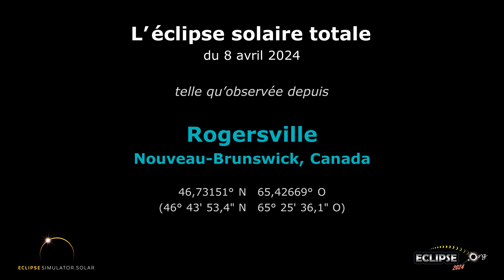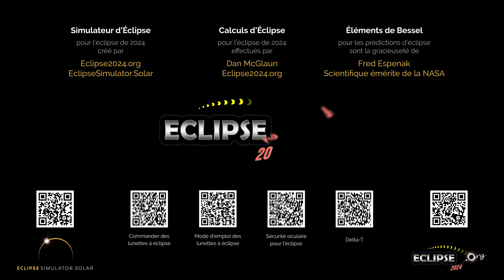L'éclipse solaire totale du 8 avril 2024 vue depuis Rogersville, NB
À quoi ressemblera l’éclipse solaire de 2024 depuis Rogersville, Nouveau-Brunswick ?  Découvrez-le ici !

(La séquence d'éclipse commence à 0:22)

Liens pertinents :
• Eclipse2024.org
• Page Web sur l’éclipse solaire de 2024 pour Rogersville

À quoi ressemblera l’éclipse solaire de 2024 depuis Rogersville ? Cette simulation vous le montrera ! À l’aide du simulateur d’Eclipse2024.org, nous avons capturé pour vous un panorama du ciel en images. De cette façon, il vous sera possible d’observer l’éclipse avant même qu’elle ne se produise !* Notez qu’il ne s’agit qu’un des nombreux stratagèmes d’Eclipse2024.org pour vous fournir des informations et du contenu éducatif ainsi que pour susciter votre intérêt au sujet de l’éclipse totale de 8 avril 2024.

Nous publierons des vidéos de l’éclipse sur notre chaîne pour plus de 2000 villes au Canada, aux États-Unis, et du Mexique. Vous êtes libre d’intégrer cette vidéo dans le matériel promotionnel et le site web de votre organisation ou de votre communauté. Vous pouvez aussi utiliser cette vidéo dans votre journal télévisé (veuillez simplement indiquer un lien d’Eclipse2024.org). Les vidéos sont également disponibles en anglais et en espagnol, en fonction de l’emplacement.